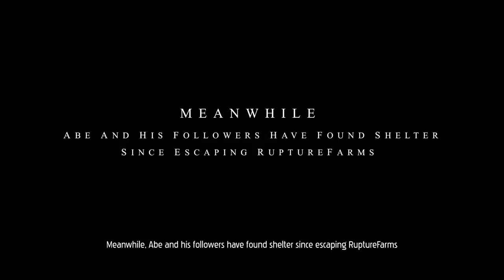I'M IN ODDWORLD SOULSTORM! Oddworld SoulStorm PS5 Walkthrough Gameplay Part 1 (PlayStation 5)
Star Wars: Republic Commando is available now - Relive the legendary campaign on Nintendo Switch and PlayStation

Oddworld: Soulstorm is a modern re-imagining of the 1998 title Oddworld: Abe's Exoddus, built on a new engine and with an expanded story. Soulstorm is the second game in the new quintology and serves as a direct sequel to Oddworld: New 'n' Tasty. The game was released on April 6th, 2021 on PlayStation 5, PlayStation 4, and the Epic Game Store.

Soulstorm is set on the fictional planet Oddworld and a continent called Mudos. Mudos is inhabited by various sentient races all living together. The Glukkons run the majority of the continent's industry and use the Mudokons as expendable slave labor. Soulstorm picks up directly after the events of New 'n' Tasty. Abe has just saved 300 fellow Mudokons from the RuptureFarms meat grinders, but is then faced with the reality of starting an uprising against the ruthless corporations that keep his race enslaved.

Meanwhile the Glukkons have developed a highly addictive (and highly flammable) drink called Soulstorm Brew, designed to keep the Mudokon slaves docile and dependent on their masters.

Characters include:

Abe - Once a lowly floor waxer at RuptureFarms, he witnessed his boss' plan to turn the Mudokon species into the next tasty treat. During his escape he learns he is destined to be the leader of his people and spark an uprising.

Molluck - The former CEO of RuptureFarms, before Abe managed to liberate all the slaves and destroy the factory. Now Molluck will have to explain himself to his superiors.

Alf - A simple Mudokon scrub who once ran a small Soulstorm Brew bar deep in the depths of RuptureFarms before Abe rescued him.

Toby - A new character. He should help Abe during his travel.